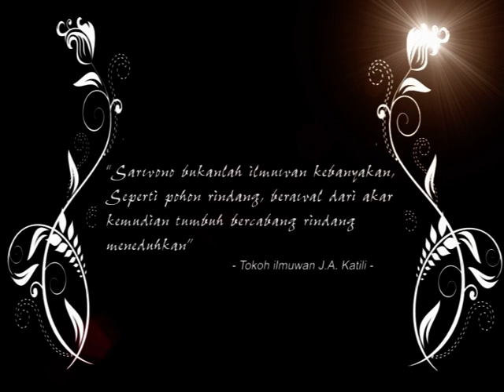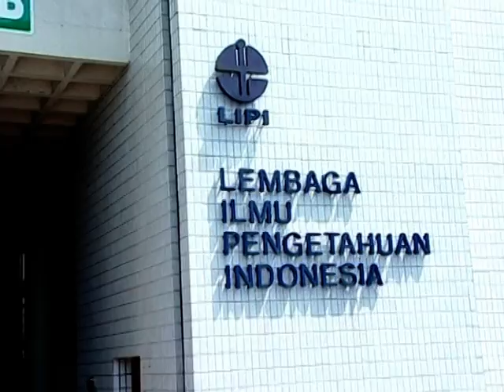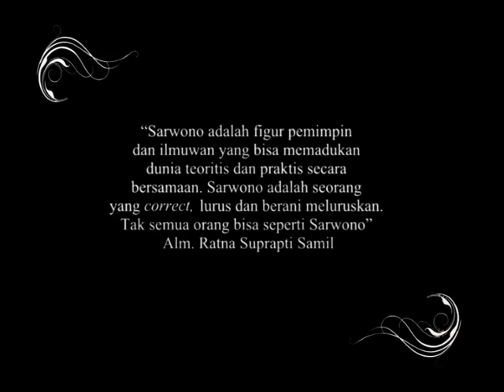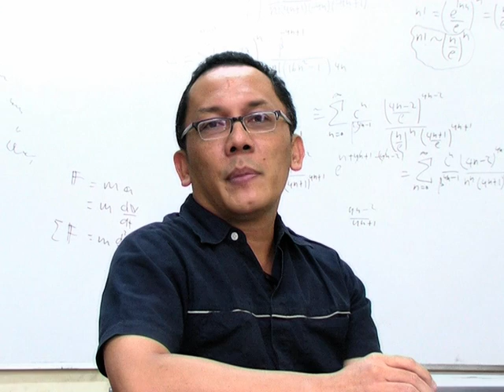Mengenang Keteladanan Prof. Sarwono Prawirohardjo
Prof. Dr. Sarwono Prawirohardjo merupakan salah satu ilmuwan Indonesia terkemuka yang berperan besar dalam pembangunan kelembagaan ilmu pengetahuan di Indonesia seperti seperti Ikatan Bidan Indonesia, Ikatan Dokter Indonesia, Perkumpulan Keluarga Berencana Indonesia hingga Lembaga Ilmu Pengetahuan Indonesia (LIPI).